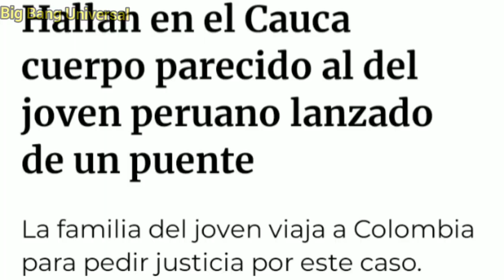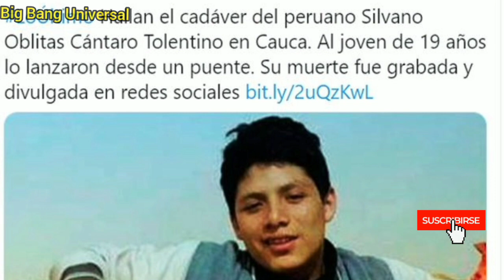Atención!! ENCUENTRAN cuerpo de SILVANO CANTARO joven Peruano | lanzado desde un puente🔴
Cuerpo de Silvano Cántaro, joven de 19 años de origen peruano,  lanzado desde un puente ya habría sido encontrado, según la Policía

Las autoridades buscan establecer si los restos encontrados corresponden al extranjero de 19 años que fue víctima de un aparente caso de xenofobia.

En declaraciones oficiales, el general Pablo Ruiz, comandante de la Policía en el Valle de Aburrá, habló sobre cómo avanzan las investigaciones del caso de Silvano Cántaro, un joven de 19 años de origen peruano, quien tenía como destino Medellín y fue lanzado desde un puente.

El uniformado aseguró que en el corregimiento Las Mojarras, del municipio de Mercaderes, Cauca, fueron encontrados unos restos óseos que corresponden con las características del joven peruano. De acuerdo con la Policía, estos restos se hallaron en el fondo de un puente vehicular.

“En el fondo de un puente vehicular son hallados unos restos óseos que coinciden con las características del joven peruano, según se ve en los videos que circulan por las redes sociales. En coordinación con la Fiscalía General de la Nación nos encontramos extrayendo el cuerpo para llevarlo a Medicina Legal y establecer la identidad plena de esta persona”, aseguró el general Ruiz.